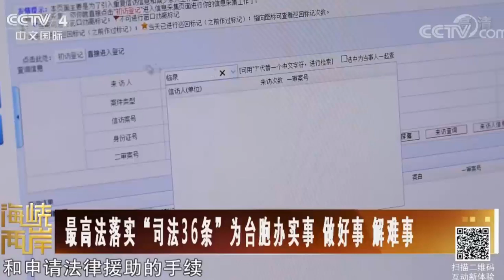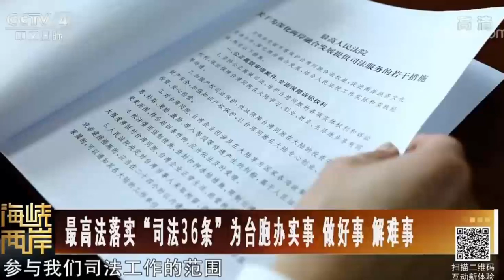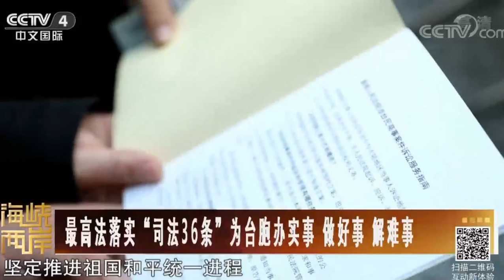最高法落實“司法36條”為台胞辦實事 做好事 解難事